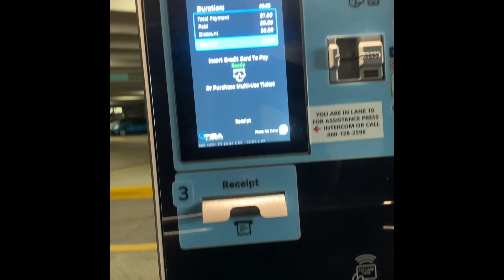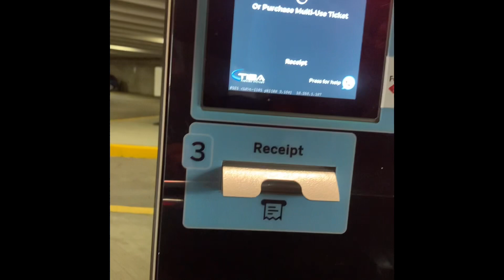Robot Employee and AI Workers | Jobs We’ll Lose To Machines | Vlog 010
In this YouTube video “Robot Employee and AI Workers | Jobs We’ll Lose To Machines” we about jobs we will lose to machines and Artificial Intelligence.

Save money on gas ⛽️ at the pumps with this gas saving hack

💵 Start investing with Acorns today! Get $5 when you use my invite

Other Keywords:
No Job
Jobless
Budget cut
Hiring freeze
Company Lay off
Recession Proof
2023 Online Income
Important Times
Finances
Economy
Financial
Federal Reserves
Fed Rate Hike
Fed Hike
CPI
Inflation
Governors Of The Federal Reserves Bank

Funding Resources:
Looking for sources to help pay off a bill or fund a project or business?

and allows us to continue to make videos like this and bring more value.